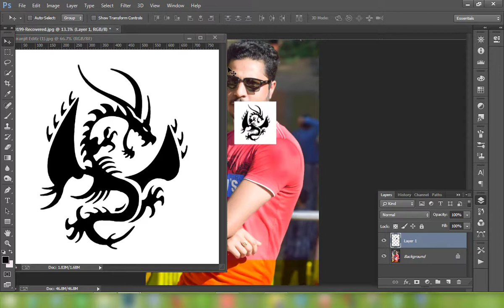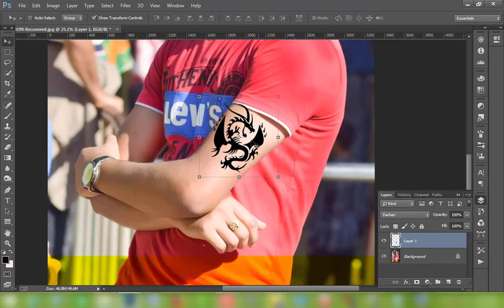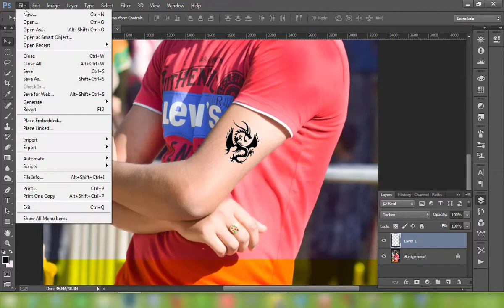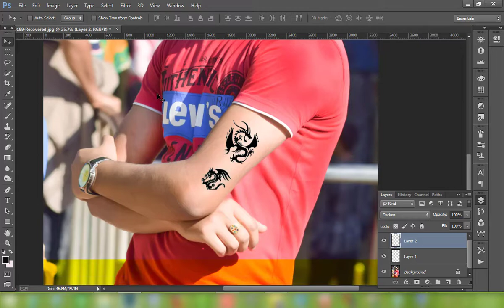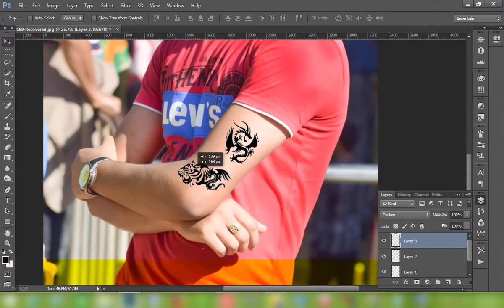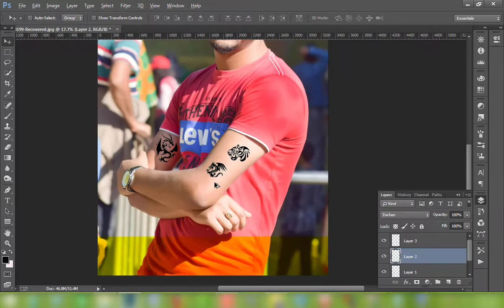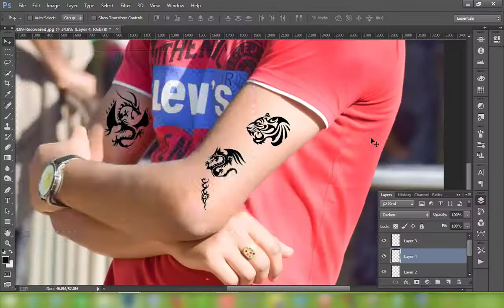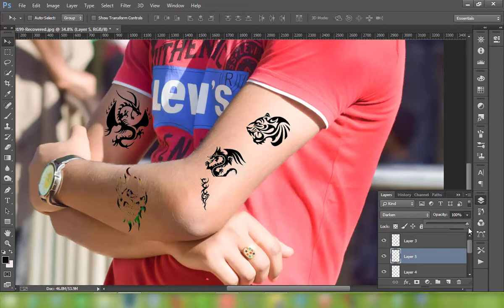Tattos png zip file/ All types tatto png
Basic Shortcuts use in this video
Ctrl+U (Hue/saturation)
Ctrl+M(Curves)
Ctrl+L (Levels)